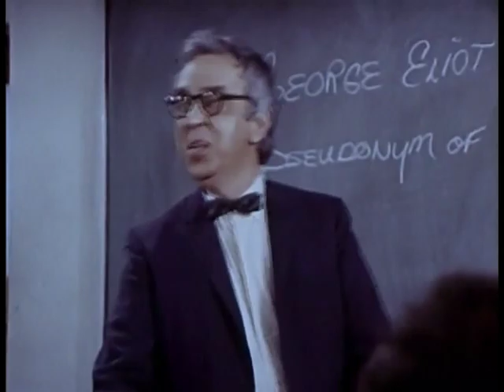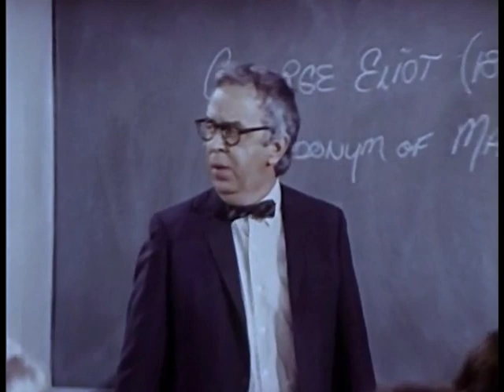ROOM 222 - Ep. 2.22 "I Hate You, Silas Marner" (1971) Lloyd Haynes, Denise Nicholas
Co-Starring Michael Constantine, Karen Valentine. Alice allows the students to read "Catch 22" instead of the book assigned by the Head of the English department, "Silas Marner." Guest Star Hillary Thompson.